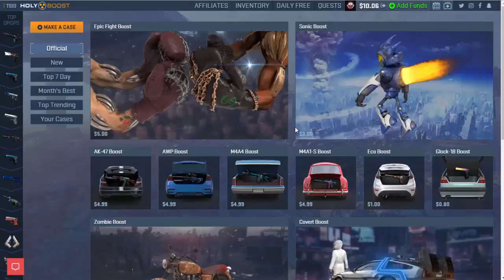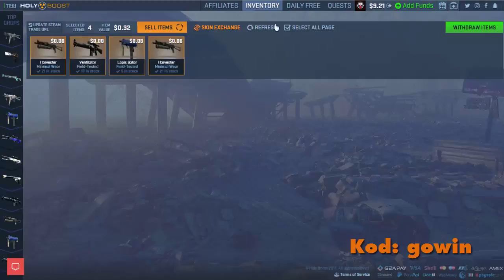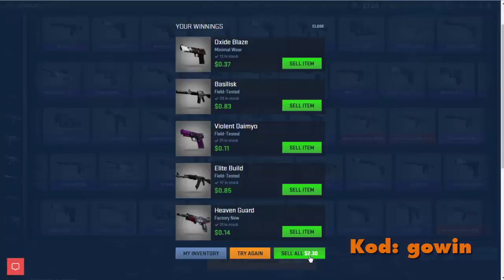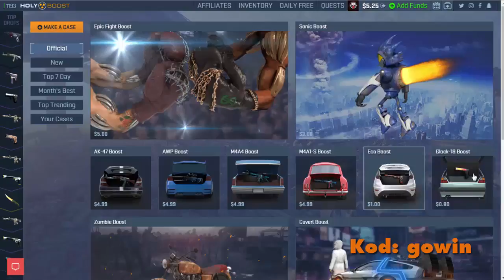HERKESE BEDAVA WORM GOD! ✔ YENİ SİTE!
Merhaba arkadaşlar. Bugün sizlerle yeni kasa açma sitesinde kasa açıyoruz.

Bedava worm god Kod: gowin